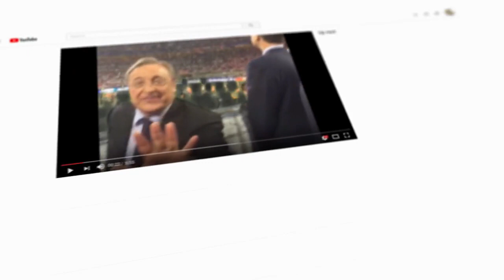وكيل بيـل يهين جماهير ريال مدريد.. والشارع المدريدي يرد بقوة